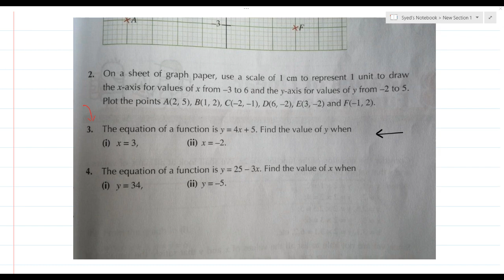Exercise 6a Question no 3 D1 Maths Oxford New Syllabus Mathematics Chapter 6 Book 1 Math | O-levels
Exercise 6a Question no 3 D1 Maths Oxford New Syllabus Mathematics ||Chapter 6|| Book 1 Maths | O-levels